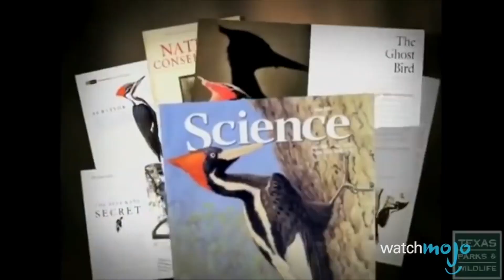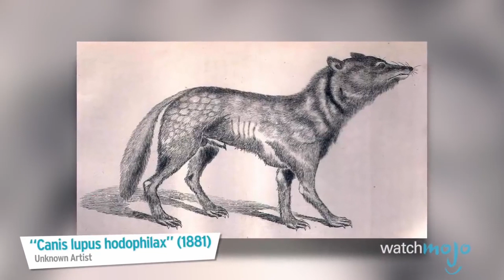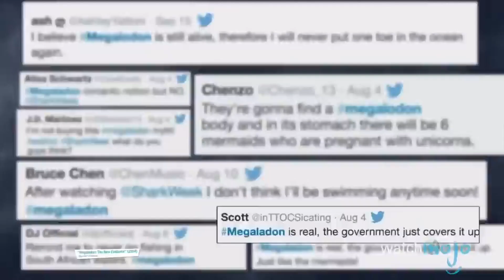Top 10 EXTINCT ANIMALS that may still be ALIVE !!! 2019 !!!! (MUST SEE, STRANGE)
Watch footage of real extinct animals and information that some of them may still be alive TODAY!